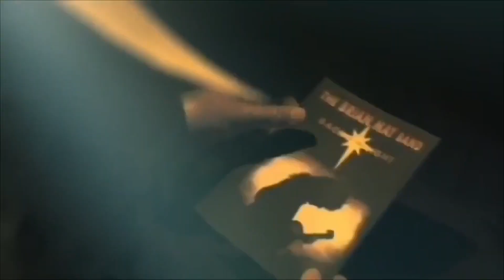Just a tease of a YTP that’s coming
Inspired by PlanetFH , and I hope you will

I’m about to give you , for the first time , a Brian May YTP , and I hope to god , you will all react to it

Thank you planetfh for inspiring the YTP that’s coming real soon